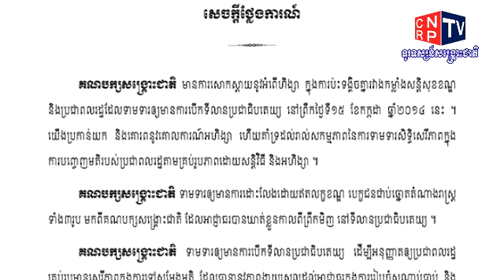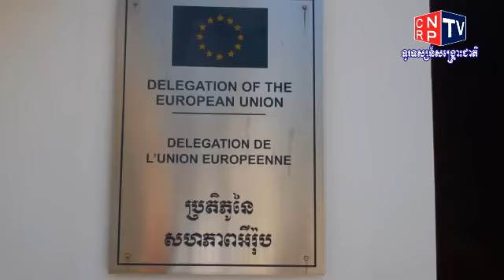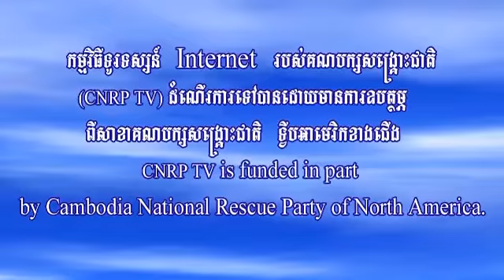CNRP TV 15 07 2014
កម្មវិធីព័ត៌មានប្រចាំថ្ងៃរបស់ទូរទស្សន៍សង្គ្រោះជាតិ ថ្ងៃទី១៥ ខែកក្កដា ឆ្នាំ២០១៤ ។